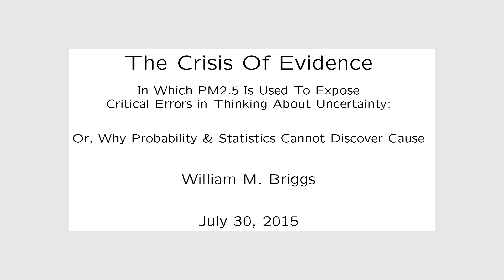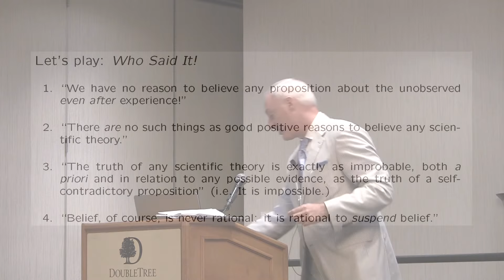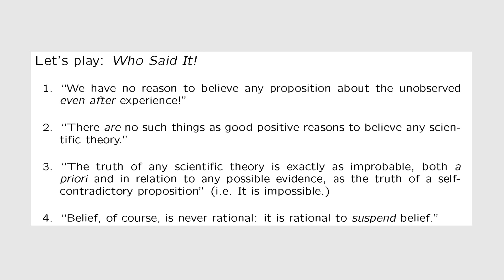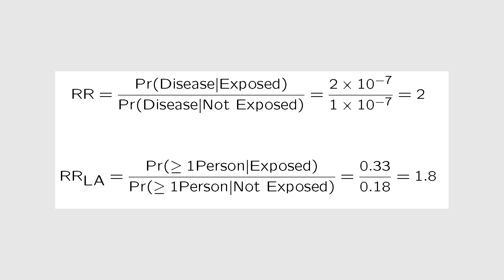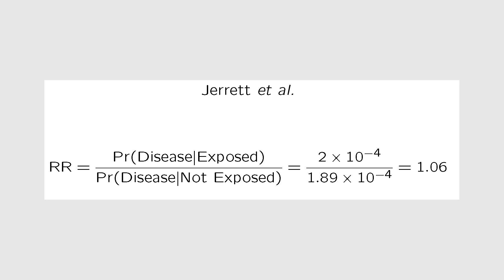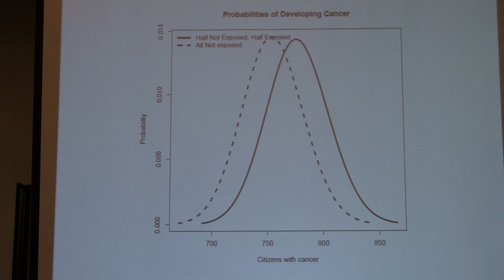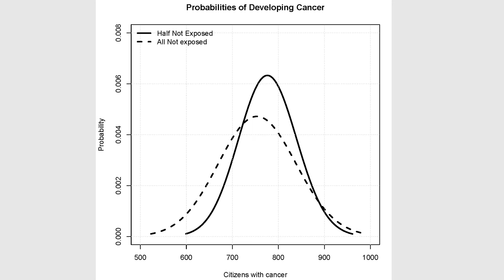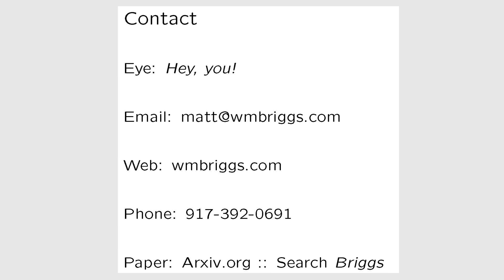The Crisis Of Evidence, Or, Why Probability & Statistics Cannot Discover Cause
Matt Briggs, PhD - explores example of PM2.5 policy to expose critical errors in thinking about uncertainty.  From DDP 33rd Annual Meeting, August 1, 2015, Ontario, California. Professor Brigg's paper related to this talk is available